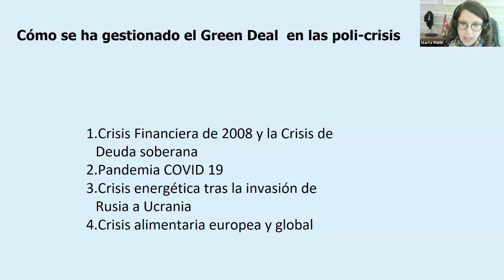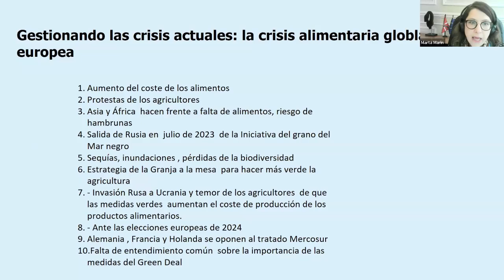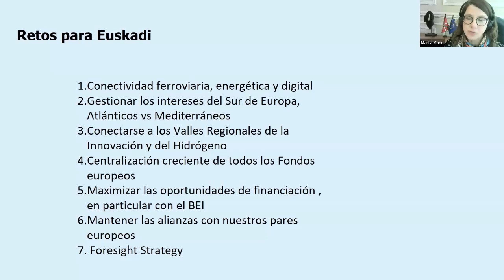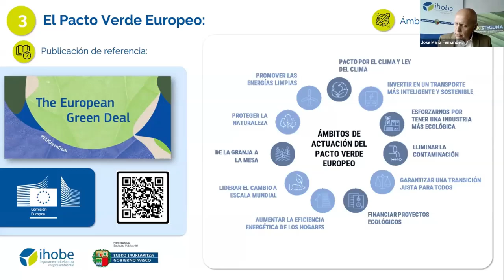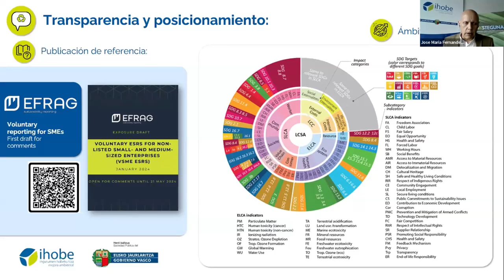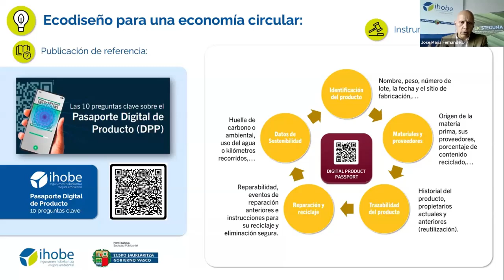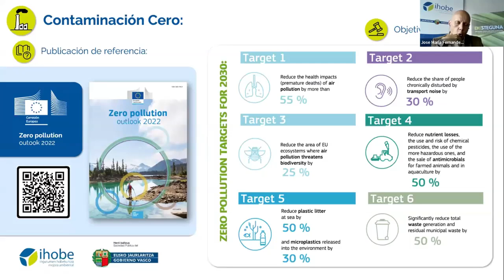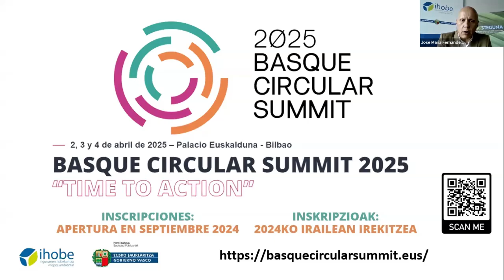Ekosteguna. Balance legislativo del Pacto Verde Europeo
Europako bederatzigarren legegintzaldia amaitu da, 2024ko apirilaren 22tik 25era egindako azken osoko bilkurarekin.

Iragarritako 6 lehentasun politikoetatik, Europako Itun Berdeak bereganatu zituen titularrak, eta lehenengo lekua hartu zuen aurreikusitako ekimenen kopuruari dagokionez (167).

Batzordeak agintealdiko lehenengo hilabetean onartu zuen Europako Itun Berdea, eta lehentasun gisa ezarri zuen Europa klimari dagokionez lehenengo kontinente neutroa izatea, ekonomia zirkularraren munduko liderra izatea, kutsadura ezabatzea, biodibertsitatea babestea eta trantsizio ekologikorako finantzaketa mobilizatzea. Lehentasun hori indartu egin da legegintzaldi honek aurre egin behar izan dien krisien ondoren: COVIDa eta Ukrainako gerra.

Azkenean, Batzorde Betearazleak Europako Itun Berdean aurreikusitako lau ekimenetatik hiru baino gehiago aurkeztu ditu (% 77), eta ekimen horien erdiak (%?50) dagoeneko onartu dituzte legegilekideek, eta, horren ondorioz, “lege-tsunamia” deitu dena sortu da.

La novena legislatura europea ha llegado a su fin con una última sesión plenaria celebrada del 22 al 25 de abril de 2024.

De las 6 prioridades políticas anunciadas, fue el Pacto Verde Europeo (PVE) el que acaparó los titulares, ocupado el primer lugar en cuanto al número de iniciativas previstas (167).

La Comisión adoptó el PVE en su primer mes de mandato, estableciendo la prioridad de convertir a Europa en el primer continente climáticamente neutro, convertirse en un líder mundial en economía circular, eliminar la contaminación, proteger la biodiversidad y movilizar financiación para la transición ecológica, prioridad que ha salido reforzada tras las crisis que esta legislatura ha tenido que afrontar, el COVID y guerra de Ucrania.

El Ejecutivo finalmente ha presentado más de tres de cada cuatro (77 %) iniciativas previstas en el PVE, la mitad de las cuales (50 %) han sido ya adoptadas por los colegisladores, dando lugar a lo que se ha llamado como “tsunami legislativo”.